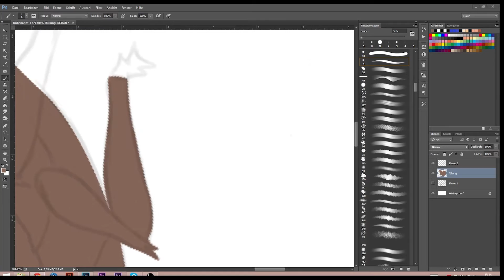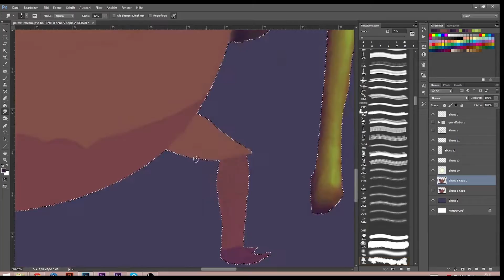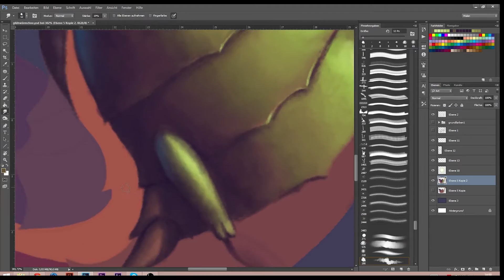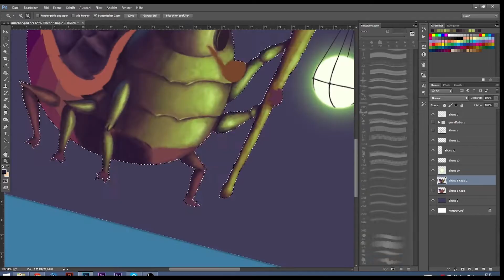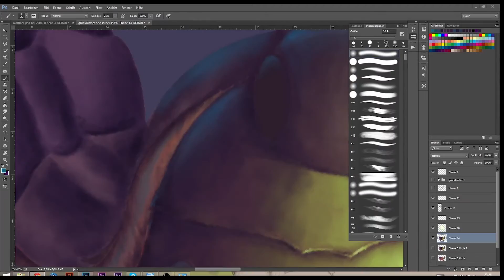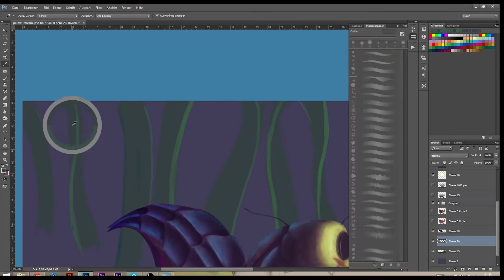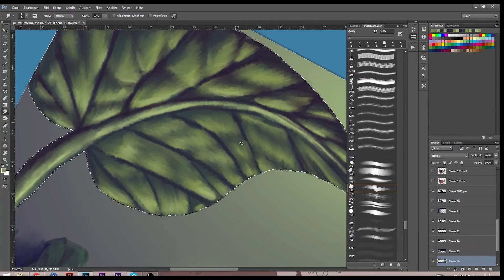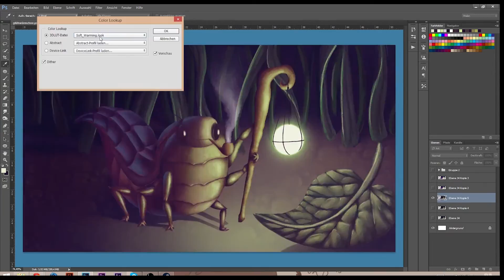Glowworm hiker Artwork | Speedpaint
►I would be happy about feedback :)
1. Circles (Elkoe Remix)
2 .Old Pine (Elkoe Remix)
3. Elkoe - Dust  (Bootleg)
►Drawn by AwesomeJLK
►Original time: 11,5 h
►Used programs: Adobe Photoshop
►Used hardware: Wacom Bamboo pen and touch